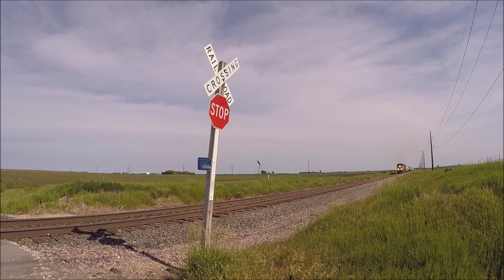Mid Iowa Railfanning CN , UP and Iowa Interstate Railroad on June 28 and 29, 2019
All Videos were taken in West Des Moines, Iowa on the Iowa Interstate Railroad Council Bluffs Sub and around Iowa Falls, Iowa on the Union Pacific Mason City Sub and Canadian National Waterloo Sub between June 28 and 29, 2019

Note: I have edited all past Iowa full videos to add pictures of most trains and more